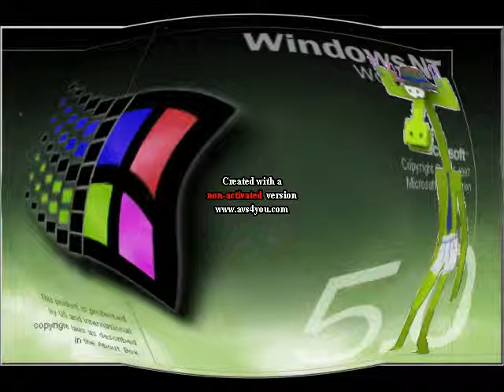I Killed Windows Startup and Shutdown Sounds Бумажки Аристотель Background